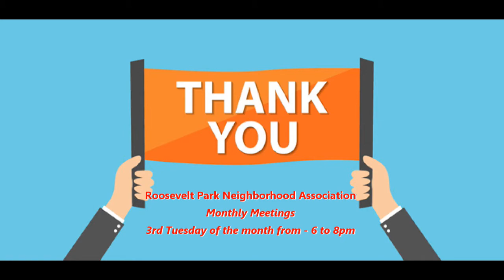Roosevelt Park Neighborhood Association Promotion Video - Join us at our next meeting!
You can join your neighbors from the comfort of your own home computer by registering at:

We look forward to you joining us!